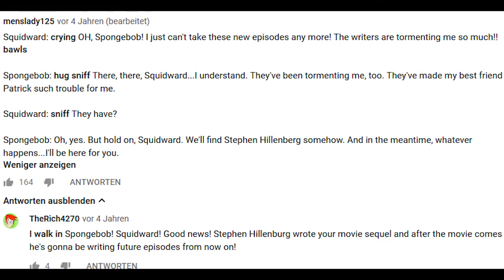Der Creator von SpongeBob ist gestorben...erste Gedanken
Der Tod von Stephen Hillenburg hat mich besonders schockiert.
Ich hätte nicht gedacht, dass das zweite Video auf meinen neuen Kanal, auf dem ich mit euch über unsere Lieblingsserien reden will, gleich so eines werden wird. Ich wünsche seinen Hinterbliebenen alles Gute. Sein Geschaffenes wird nie versiegeln.